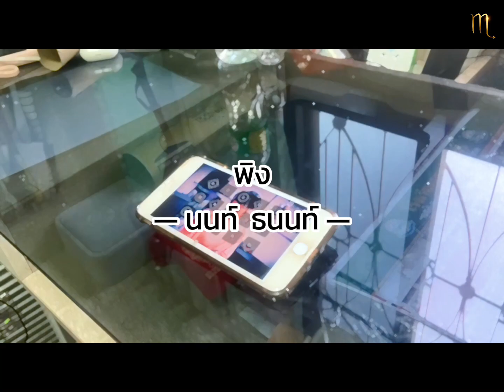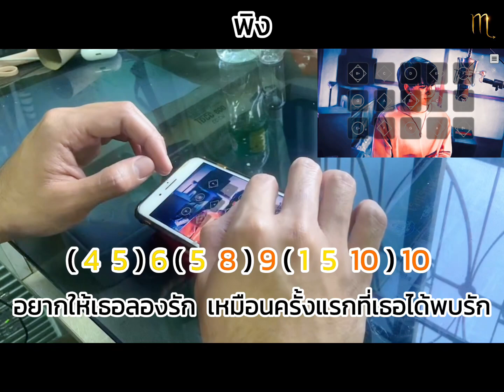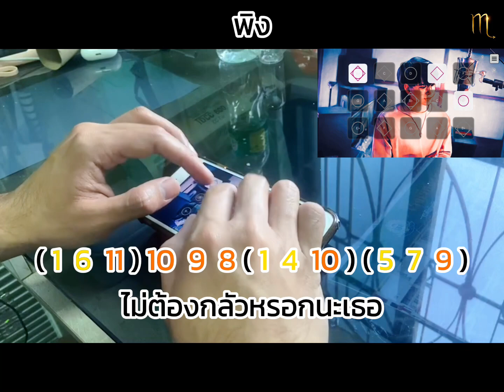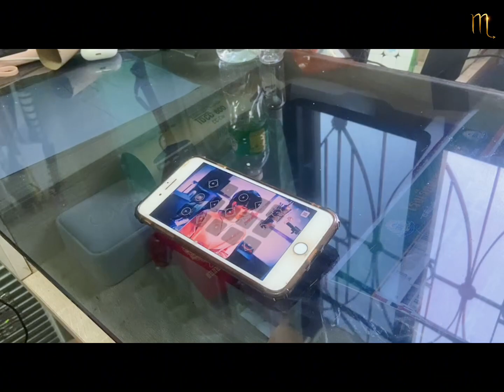พิง (จากละคร กระเช้าสีดา)- นนท์ ธนนท์(Piano) Sky Cotl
หากเพื่อนๆชอบในผลงานของเรา สามารถช่วยสนับสนุนด้วยการ Donate เพื่อให้ช่องเราได้มีกำลังใจทำต่อไป ทางเรานั้นทำทุกอย่างเพียงคนเดียว ไม่ว่าจะเรื่อง แกะเพลง หารูป ตัดต่อ โปรโมท ฯลฯ เพื่อนๆสามารถส่งคำแนะนำ ติชม ได้เสมอ ทางเรายินดีรับฟังเพื่อนำไปพัฒนาต่อ ขอบคุณครับ 🙏🏻🙏🏻

💰 ธนาคาร : กสิกร
      ชื่อ :  ศุภณัฐ  ศรีมา